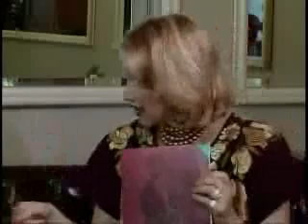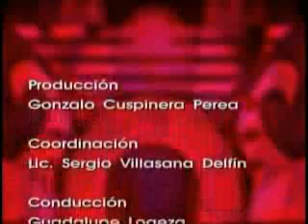Guadalupe Loaeza en entrevista con Andrés Henestrosa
como su título lo dice, es la entrevista de la famosa escritora y amiga. Guadalupe Loaeza en una entrevista en veracruz con el famoso Don Andres que a sus 98 años se mantiene con excelente memoria.